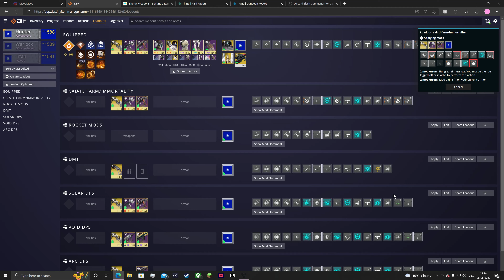destiny 2 solo prophecy 2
me soloing prophecy fdor first time